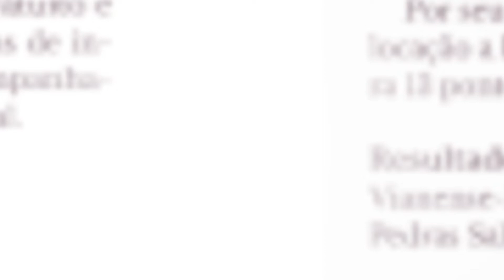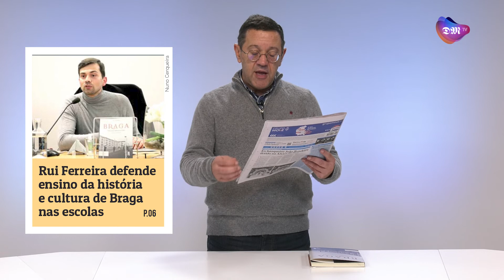Minuto Minho - 12 de dezembro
A capa deste domingo do Diário do Minho